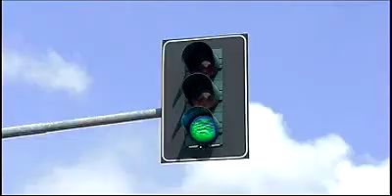Pubblicità - Very Funny Commercial with buried car